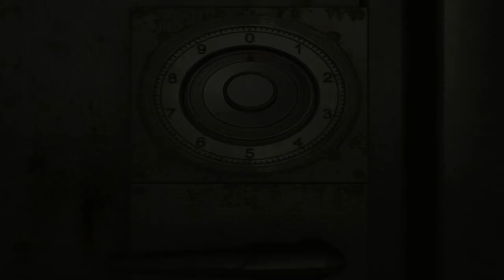Resident Evil Zero - Walkthrough Part 11: Cable Car